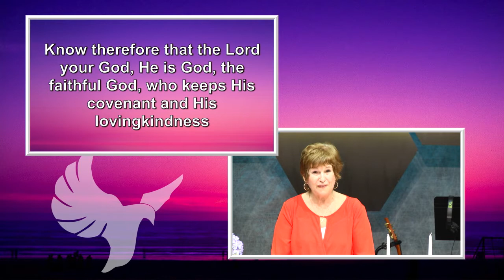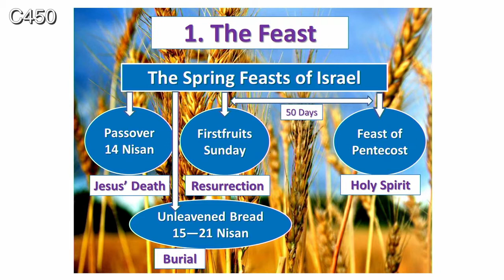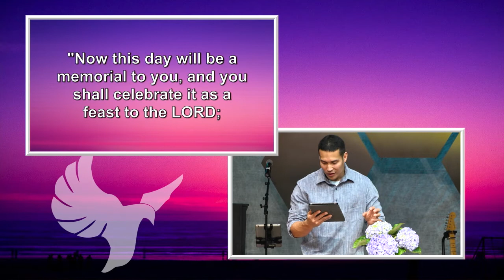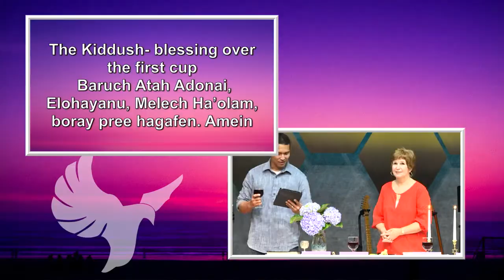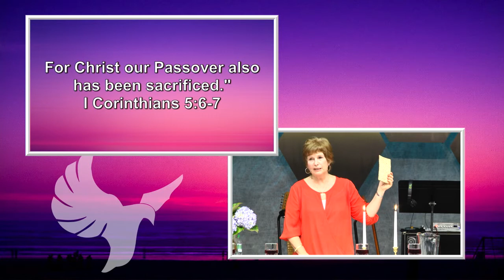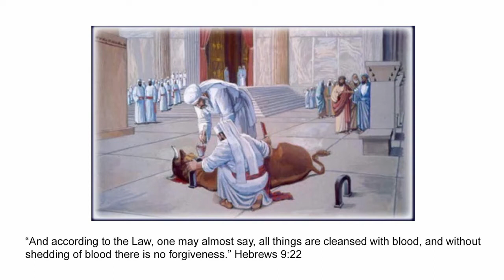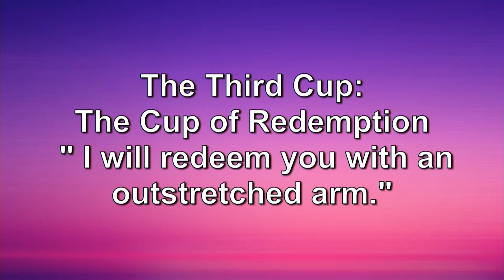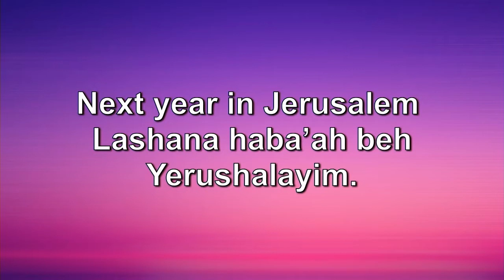Passover: God's Promise Revealed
Series: Equip & Disciple
Pastor Sheldon Lacsina and Susie Chun
Wednesday, April 1, 2015